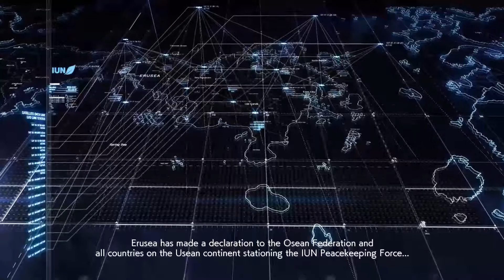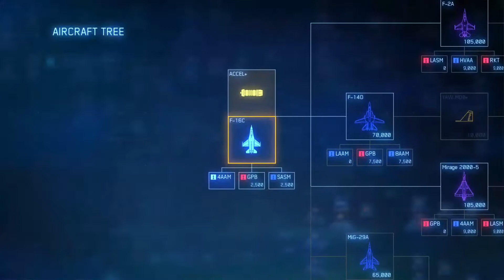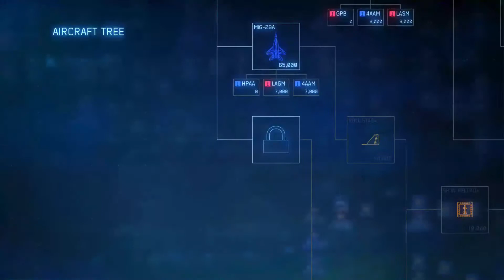Ace Combat 7: Skies Unknown Mission 2 Charge the Enemy (No comentary)